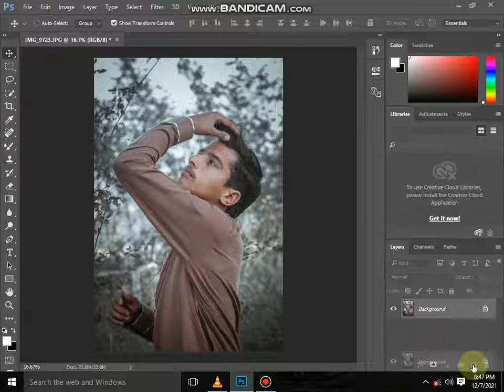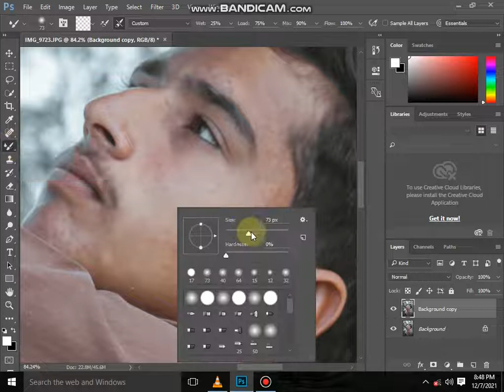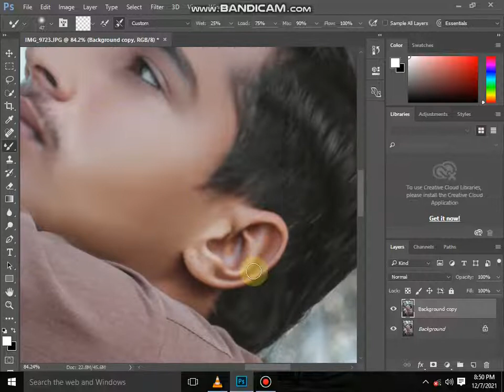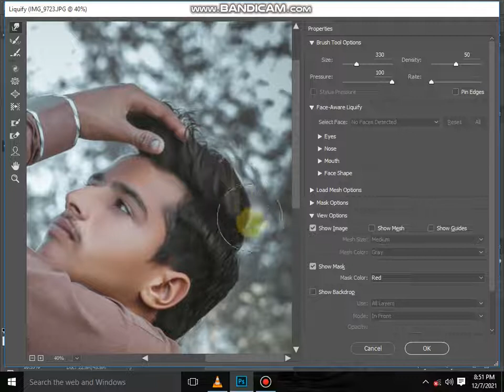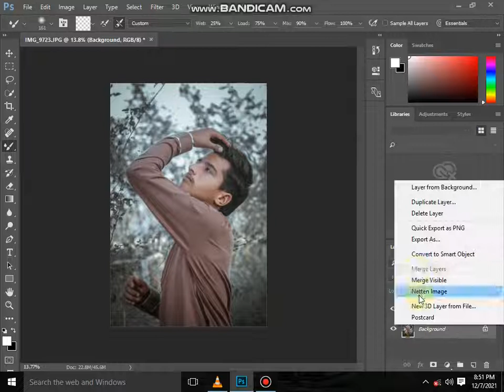Adobe Photoshop DARK CYBER Tone Photo editing tutorial - AZ EDITZ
photoshop editing
hair style boys
adobe photoshop
photoshop tutorial
TECH COURSE KI DUNIYA
photo editing in photoshop
boys hairstyle
best photo poses for men
TECH
COURSE KI DUNIYA
face editing photoshop
TECH COURSE
how to
2021 photoshop photo editing
atharv rraut editing
hairstyle boy
cb photo editing
ps editing
photoshop face editing
photoshop
photo editing
skin retouching
nikon d7100
nikon d5600
photoshop
photoshop cc and cs6 editing
adobe photoshop
d610 nikon
photoshop tutorial in hindi and Urdu
photoshop retouching
nikon d5600 review hindi and Urdu
photoshop editing in hindi and Urdu
photoshop cc tutorial in hindi and Urdu
skin retouching
sad pose for boys
photoshop tutorial hindi and Urdu
photoshop manipulation
retouch photoshop
camera
photoshop retouch
canon 200d
UrbanPresets I hope that this video is helpful for you
frequency separation skin retouching in cb photo editing app